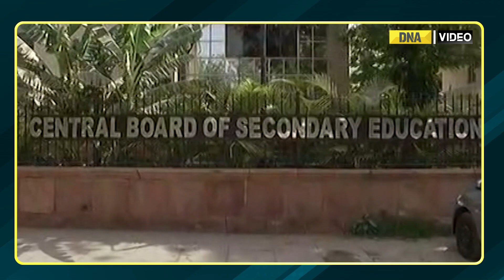CBSE Board Date Sheet 2023: How to Check Date Sheet, Time Table & Download Admit Card | DNAIndiaNews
CBSE Board Date Sheet 2023 : How to Check Date Sheet, Time Table & Download Admit Card for class

The Central Board of Secondary Education (CBSE) released the datesheet for CBSE Class 10, 12 Board Exam 2023. Class 10 board Exam 2023 will begin on February 15 and will end on March 21, 2023. Whereas, CBSE Class 12 board Exam 2023 will begin on February 15 and will end on April 5, 2023. The examination for Class 10, 12 will begin at 10.30 am and will end at 1.30 pm.